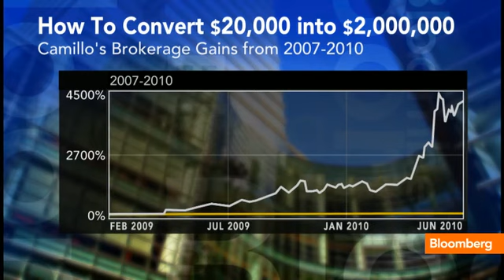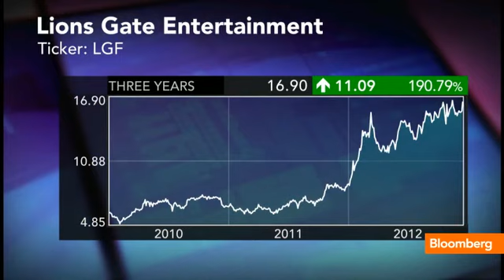This Guy Turned $20K Into $2 Million (You Can, Too)